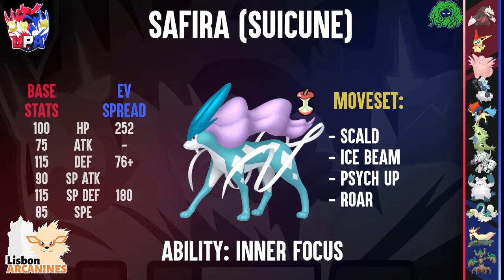[UPA S2] Squid on a mission to cut down a forest! - Week 2 vs. Gray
Calamari Salutations everyone! This week we face off against a multiple league champion: Gray! Let's see if that doesn't deter us from grabbing our first win this season!